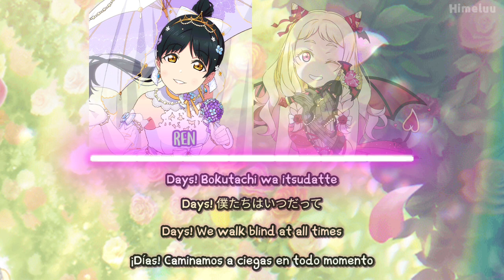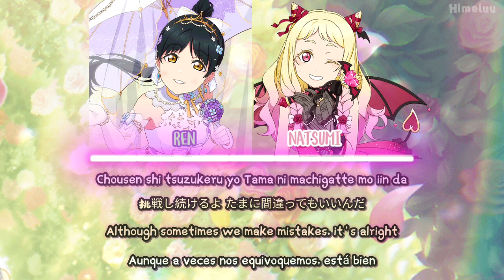Meikyuu Sanka / Liella!【迷宮讃歌】〘Ren/Natsumi〙歌詞 English, Español, Romaji, Color Coded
➽ hello, today i bring you a video of a song that i love so much so i hope you like it, i'm making a love live server only it's still in process but when i finish it i'll send you a link so you can join, thanks for watching..

➽ hola, hoy les traigo un video de una cancion que amo mucho espero que les guste, estoy haciendo un servidor de love live solo que aun esta en proceso pero cuando lo termine les enviare un link para que pueden unirse, gracias por ver..

JAPONÉS : 迷宮讃歌

LANZAMIENTO : 26 de octubre de 2022

DURACIÓN : 3:33

3:33

〘 Meikyuu Sanka (迷宮讃歌 , lit. Himno del laberinto) es una canción interpretada por Ren Hazuki y Natsumi Onitsuka que aparece como tema de inserción en el segmento exclusivo de NHK Educational TV, Liella no Uta, tras la transmisión inicial del episodio 5 (Ren Hazuki) y el episodio 6 (Natsumi Onitsuka) de la temporada 2 de Love Live! Superstar!! (anime).〙

〘 La canción está incluida en el álbum Liella no Uta 2 (リエラのうた 2, lit. Canciones de Liella! 2). Fue lanzada el 26 de octubre de 2022.
La canción fue escrita por Junko Miyajima, compuesta por Yasuhiro Obata y arreglada por Yuya Mori 〙

tags;

( This song no is mine )

歌詞 English, Español, Romaji, Color Coded

I translate songs, at least I am dedicating myself to doing that to entertain people or so that they listen to their favorite translated music, I have been making videos for people since 2020 and I enjoy translating songs and I never try to steal content that It's not mine, I always give the music credits in the description.